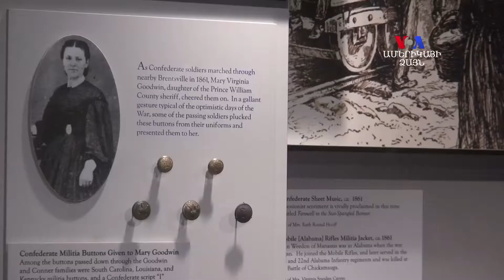Մանասաս քաղաքն ուրախ է ներկայով, հպարտ՝ իր անցյալով